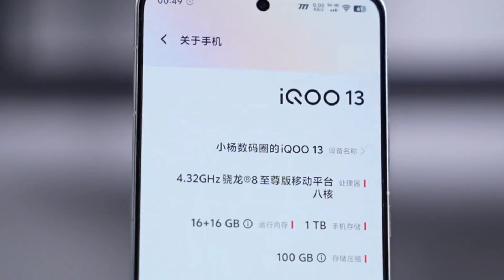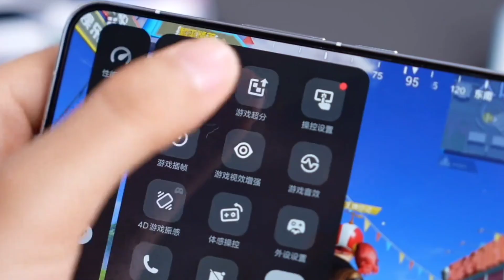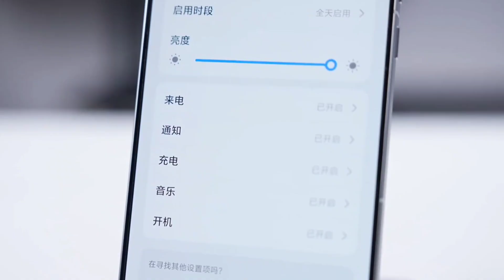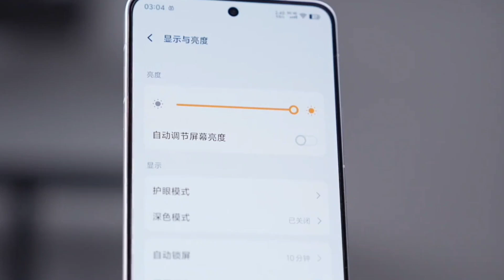IQOO 13 Unboxing & Gaming Test!